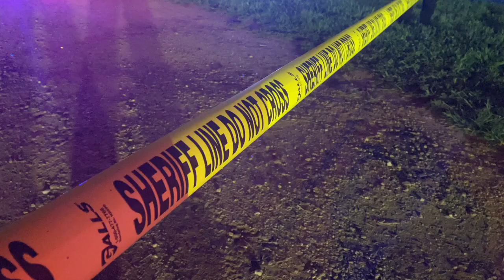Baldwin Shooting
A 22-year-old man who was shot in a confrontation Sunday night outside a Baldwin residence has died. Eduardo Mora of Baldwin died after being shot by a 17-year-old he pulled a gun on, the GBI says.

Preliminary information indicates that at approximately 8:30 p.m., the Habersham County 911 Center received a call regarding a shooting on Boxwood Avenue. When officers arrived, they found Mora critically injured with a gunshot wound. Habersham EMS transported him to the trauma unit at Northeast Georgia Medical Center in Gainesville, where he died.

The teen accused of shooting Mora, Jose Luis Morales, was still on the scene when police arrived.